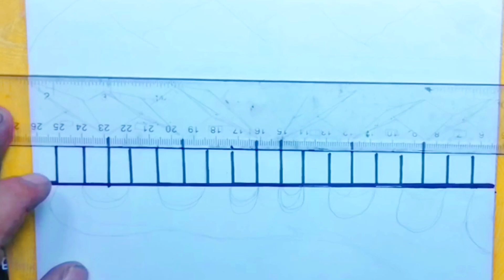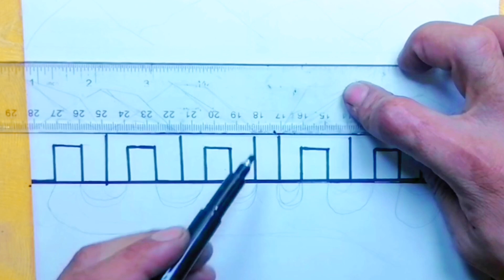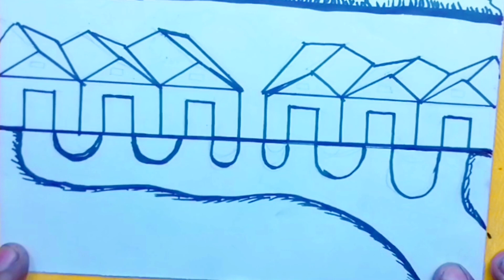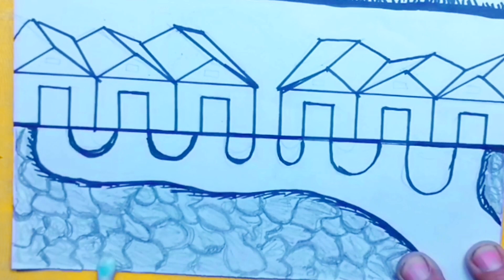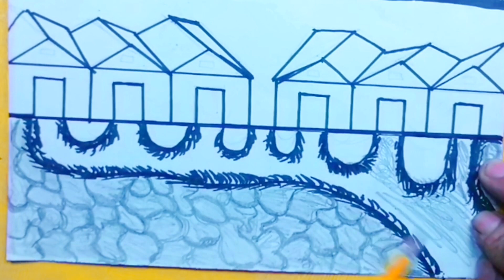Learn the Art of Drawing a 6 House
How To Draw a 6 House  in Step By Step |

1) How To Draw a House

2) How To Draw a House Step By Step

3) How To Draw a House Easy

4) Draw a House

5) House Drawing

6) House Drawing Easy

7) How To Draw a House Easy Step By Step

8) House Drawing Step By Step
Drawing House

9) How To Draw a House Easy Step By Step

10) How To Draw a House For Kids
11) House

12) How To Draw House

13) Easy House Drawing

14) How To Draw a House in Perspective

15) Draw a House IN Perspective
16) House IN Perspective

17) How To Draw a House IN 1 Point Perspective